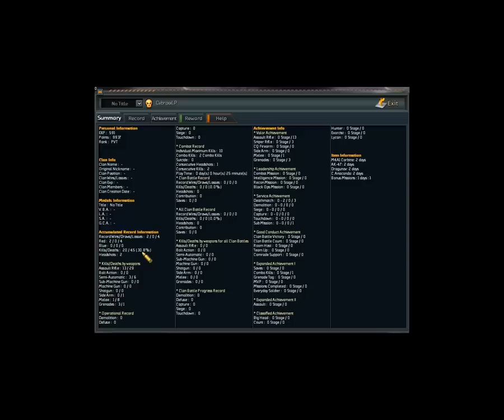Let's Test Sudden Attack: Der Anfang einer Karriere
Das Menü vom Spiel ist nur in einer Auflösung von 800*600 Auflösung verfügbar. Deshalb wird das im Video auch so dargestellt. Das Gameplay Ansich ist dann in normaler 4:3 Auflösung.

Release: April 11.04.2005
Gerne: Free FPS
FSK: -, PEGI: -

Das erste mal seit 4 Jahren wieder in diesem Spiel und es hat sich nicht viel getan.